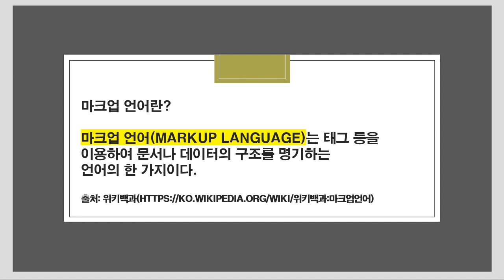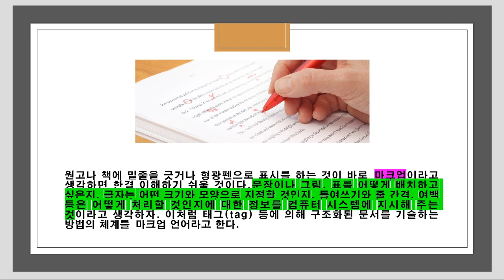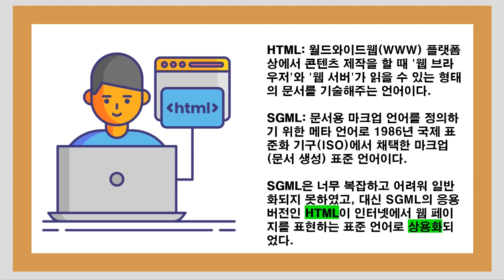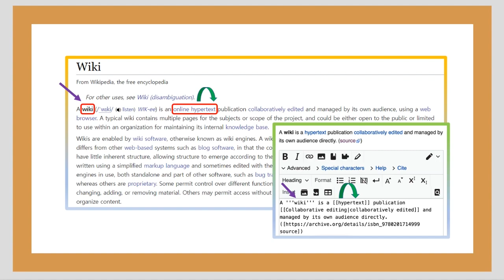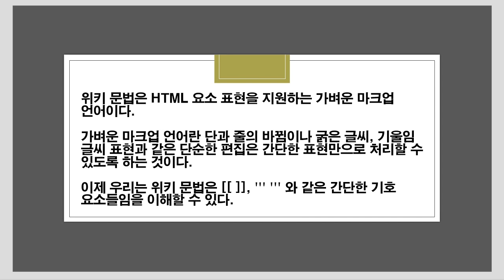[DH교육] [시각적인문학] (4강) 1. 마크업 언어와 위키문법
[4강] 위키문법의 이해와 실습
4-1. 마크업 언어와 위키문법

강의: 전가람 연구원 (한국학중앙연구원 디지털인문학연구소)